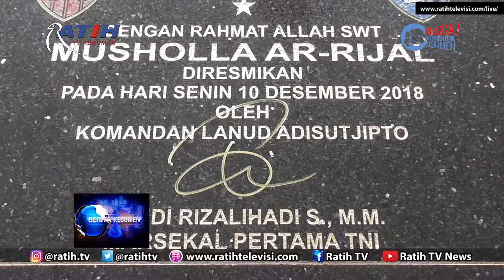TNI AU Hibahkan Mushola yang Dibangun di Area Waduk Sempor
Saksikan Berita Kebumen Setiap Hari Pukul 17:00 Wib Hanya di Ratih TV Kebumen CH 47 Uhf dan Live Streaming di :